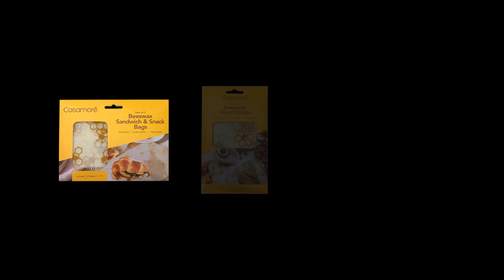Casamoré Products - Cleaning